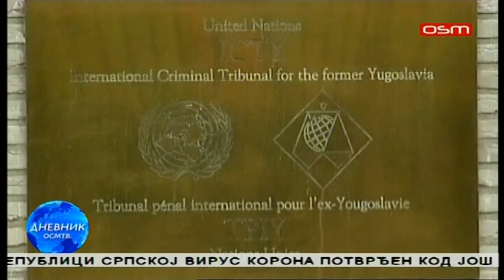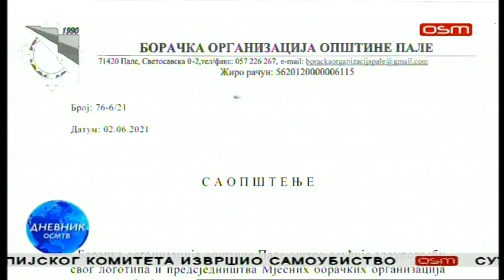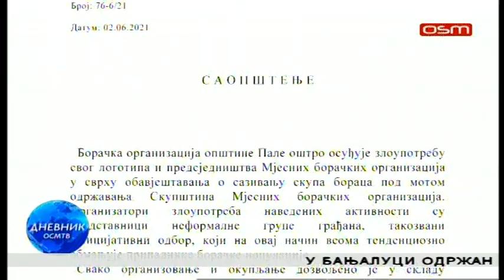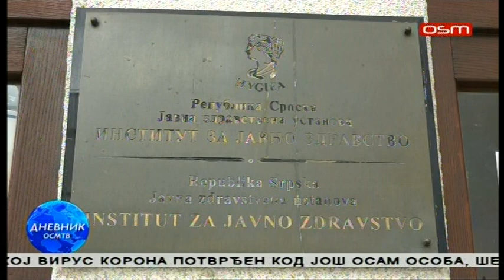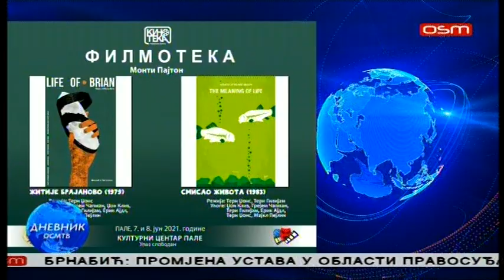DNEVNIK OSM TV, 07.06.2021.